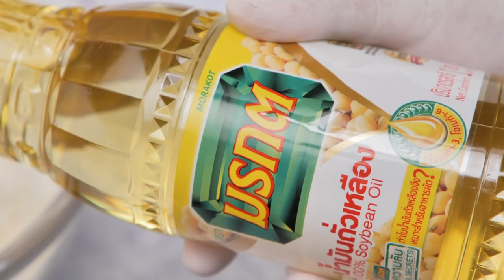เปี๊ยะชั้นกุหลาบอัญชัน สูตรเด็ดทำง่าย สไตล์ อ.ยิ่งศักดิ์